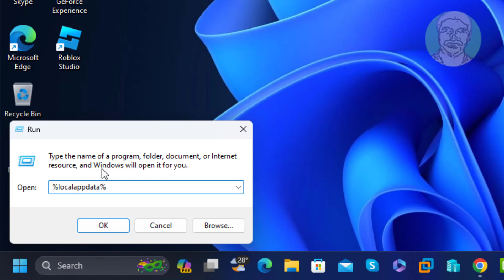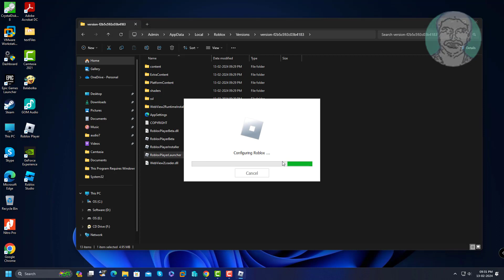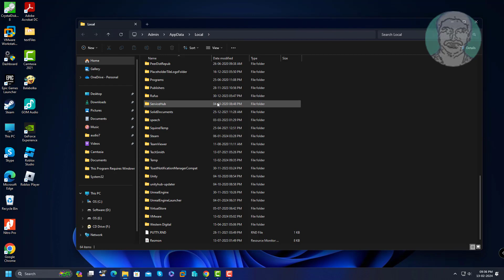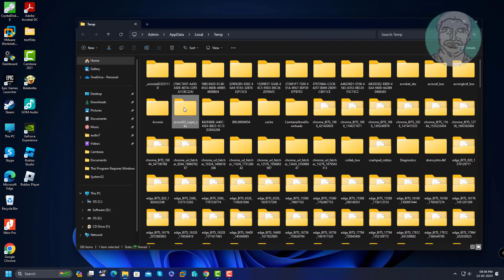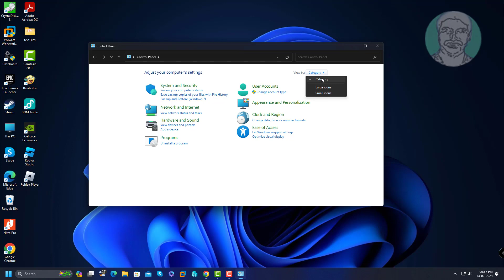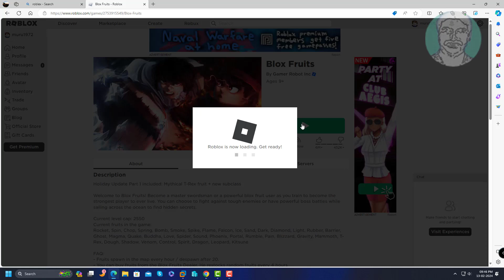Fix Cannot Continue Installation Because Another Roblox Player Installer is Running [Solved]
This Tutorial Helps to Fix Cannot Continue Installation Because Another Roblox Player Installer is Running [Solved]

00:00 Intro
00:15 Method 1 - Local App Data Folder
01:33 Method 2 - Open Roblox File Location
01:59 Method 3 - Uninstall Roblox & Install
04:54 Closing